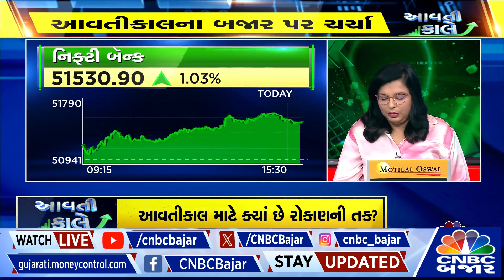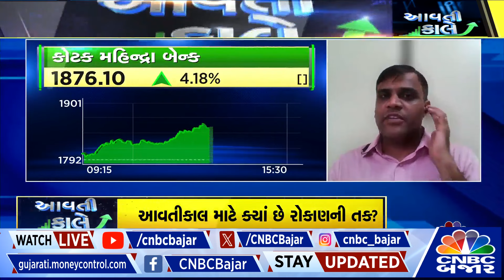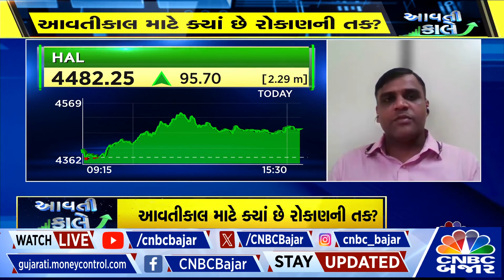Share Market l આવતીકાલ માટે Nifty અને Bank Nifty માં Expert ની શું સલાહ l Market Strategy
આવતીકાલ માટે બજારમાં કેવી રણનીતિ રાખવી અને એક્સપર્ટ નિફ્ટી અને બેન્ક નિફટીમાં શું રણનીતિ રાખવાની સલાહ આપી રહ્યા છે